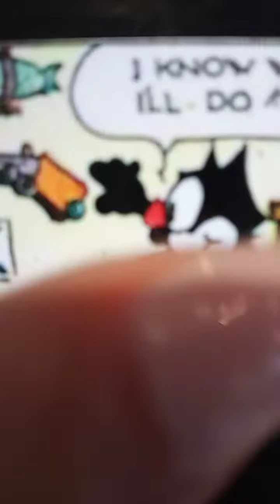Felix the cat vs daffy duck 💗💗💗💗💕💗💗💗💗💗💗